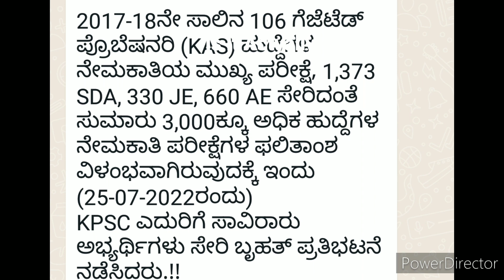ಕರ್ನಾಟಕ ಲೋಕಸೇವಾ ಆಯೋಗದಿಂದ ಸಿಹಿ ಸುದ್ದಿ| SDA ನೇಮಕಾತಿಯ ಅರ್ಹತಾ ಪಟ್ಟಿ ಬಿಡುಗಡೆ| KPSC SDA Recruitment 2022